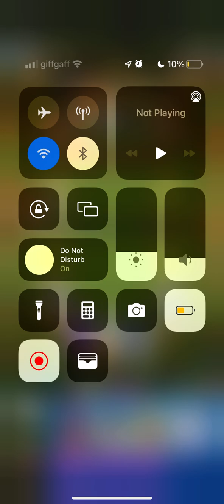Clash Royale 2V2|STINKEEERR